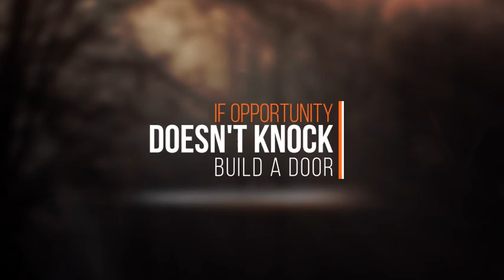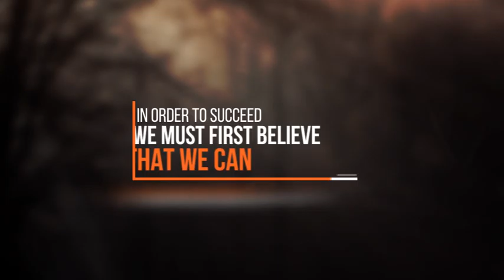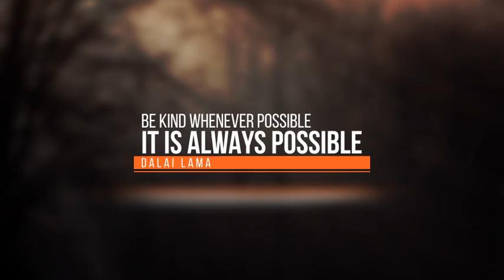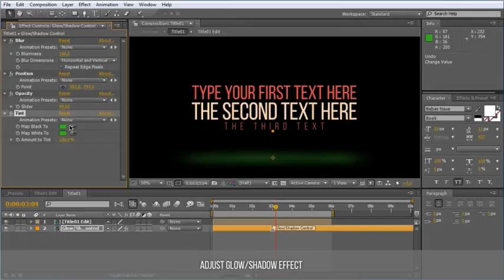Modern Titles 2 (After Effects Template)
Features:
- 30 animated titles
- Adjustable low/shadow effect
- Change duration in one click
- Video tutorial